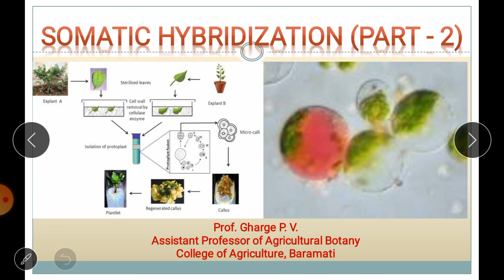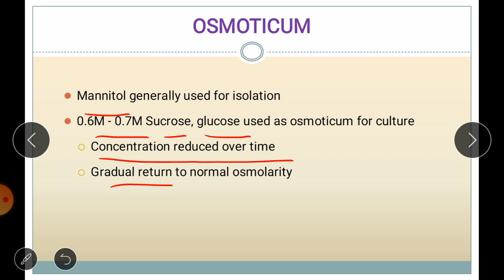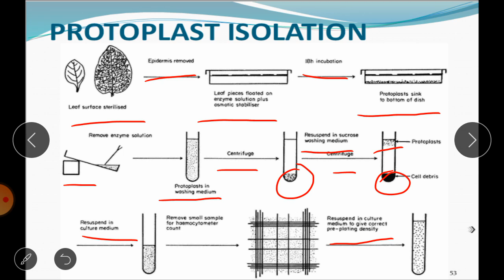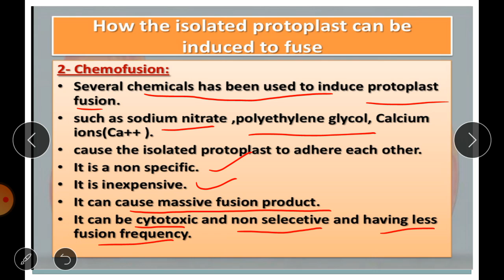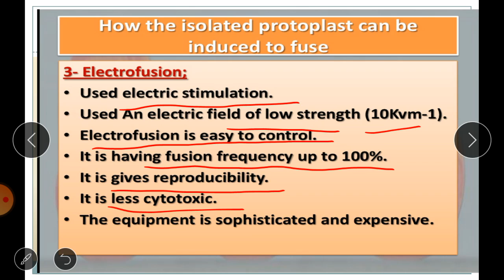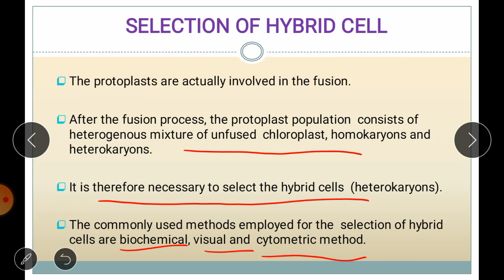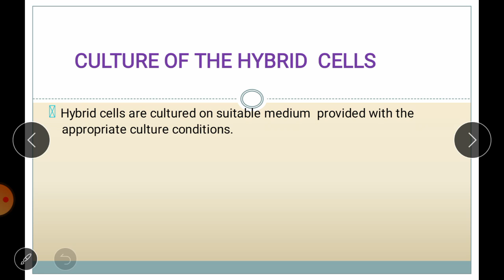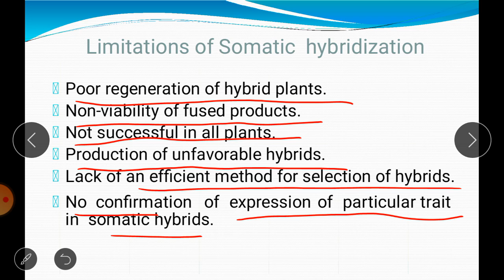Lecture No. 11: Somatic Hybridization (Part -2)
GPB-355, Somatic Hybridization, Procedure of Somatic Hybridization, Advantages and limitations of somatic hybridization, By Prof. Gharge P. V.